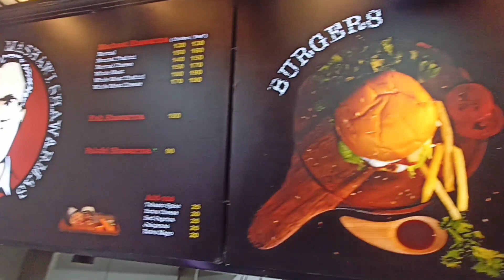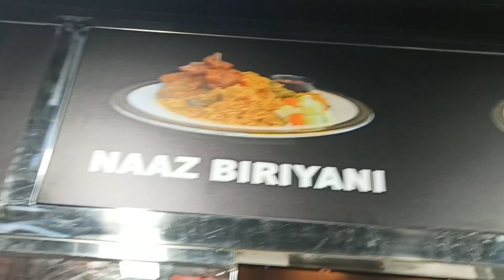FREE SHAWARMA 💯🤯💯😱 IN HAJI EBRAHIM CAFE